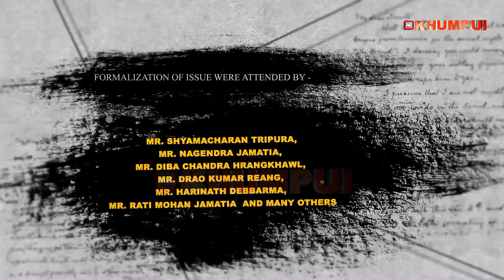37th TTAADC foundation day